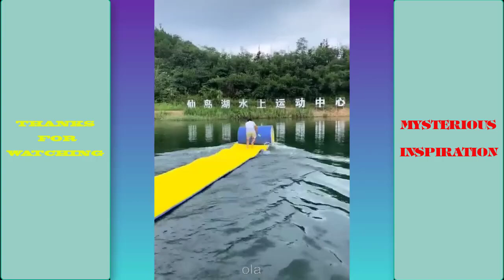Satisfying Enjoy & Relaxing Compilation. Amazing People & Tools. Best Funny Videos compilation. P147